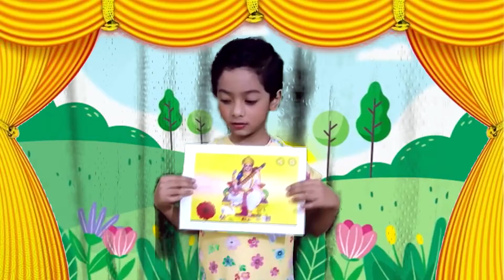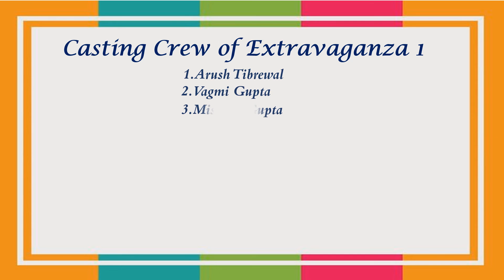Grandparents' Day 2021 of Seth Anandram Jaipuria School Kanpur.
70, Cantt, Tagore Road, Kanpur, Uttar Pradesh 208004